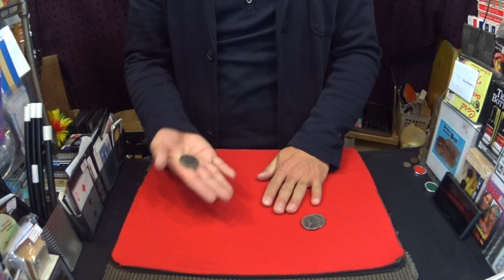初心者講座１８（コイン サムパーム）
このビデオの情報初心者講座１８（コイン サムパーム）

812-0018 福岡市博多区住吉１−２−２２　キャナルシティ博多B１